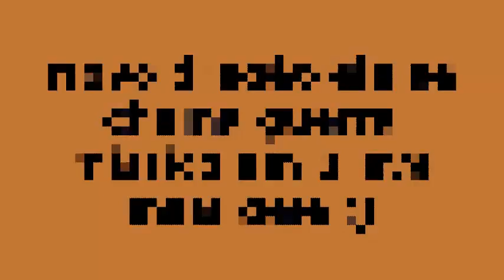Info Novo Dragão Guerra Mistico 2014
Eaee galera beleza? hoje trago um video mostrando o mais novo dragão guerra mistico em breve tudo dele.